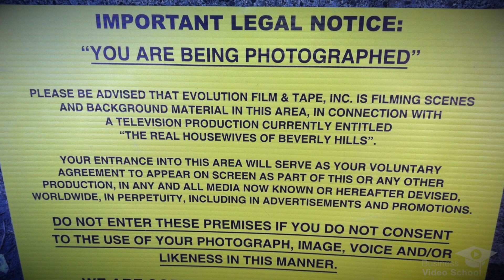2 Important Release Forms You Need For On Site Video Shoots!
There are a few big differences between creating video in a studio, and going on-site to shoot. One of those differences are the legal releases you may need, depending on your situation. Check out these 2 very important releases you may need for an on-site shoot!

Video is the closest form of communication we have to in-person, face-to-face communication. The biggest difference being, unlike speaking to people in-person, video over the internet is infinitely scaleable. You can build relationships with thousands more people by just knowing how to strategically use video in your business. At Business Video School, we teach you how to do just that. 💪

P.S. This is NOT official legal advice. Consult a local attorney to learn more about the legal agreements needed for video shoots in your area!

Learn how to use 🎥 VIDEO on social media to build 🙏 TRUST with potential customers and grow your business ➡️

👇FREE STUFF👇

😲🔥 Sign up for completely FREE Mini Tips on video, sent straight to your inbox ➡️

😲🔥 Download our FREE Video Content Calendar for the second half of 2020 ➡️